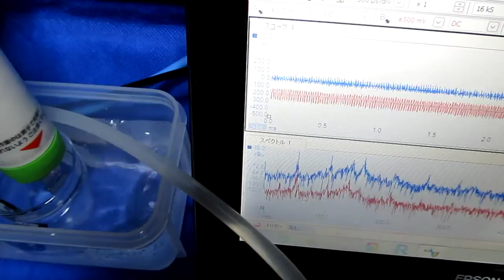超音波システム Ultrasonic System （音圧測定実験 Basic experiment）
充電式超音波洗浄器　Ultrasonic cleaner　（基礎実験　Basic experiment）

利用技術
樹脂容器（超音波水槽）　：表面改質処理
洗浄液　：脱気・マイクロバブル発生液循環システム
音圧測定解析　：超音波テスター

表面検査対応超音波プローブを開発（水槽の振動計測に利用）